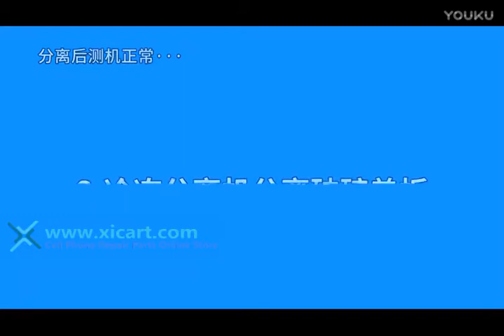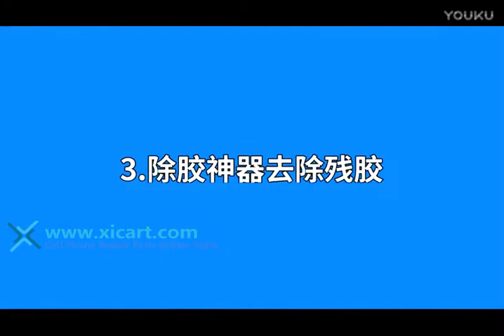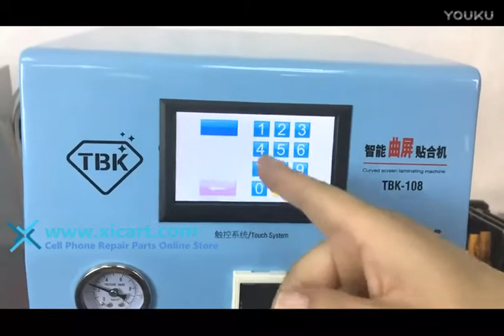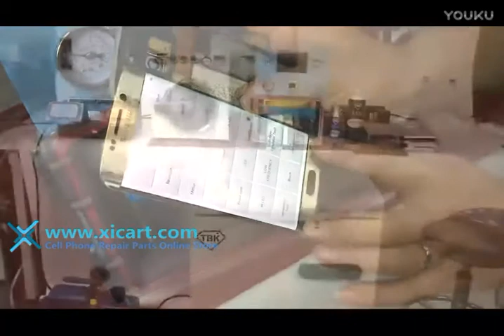Samsung edge Screen frame separation and screen refurbishment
Global Cell Phone LCD Refurbishing Machines & Accessories Wholesale Online Store.
Wholesale and retail available worldwide.